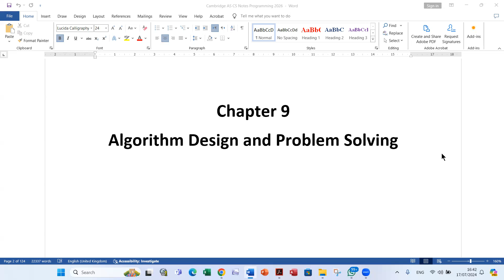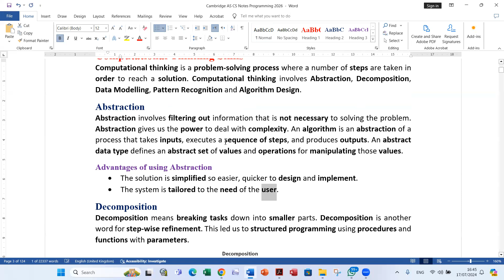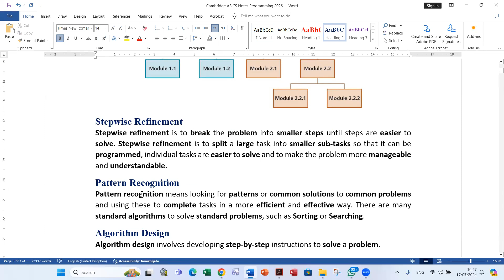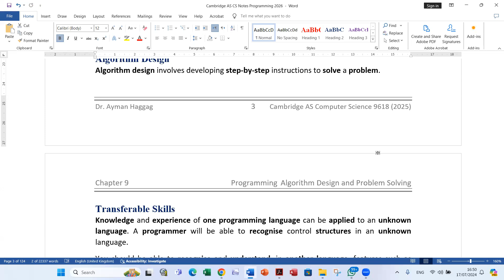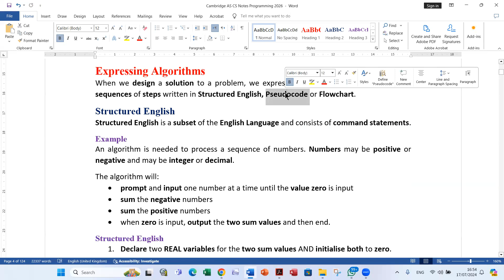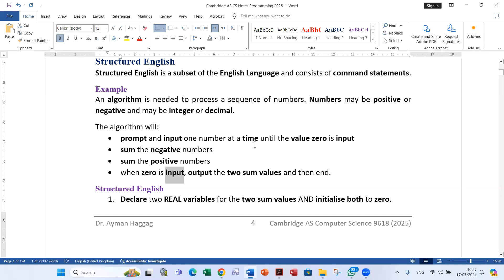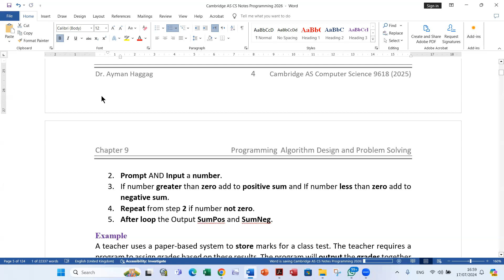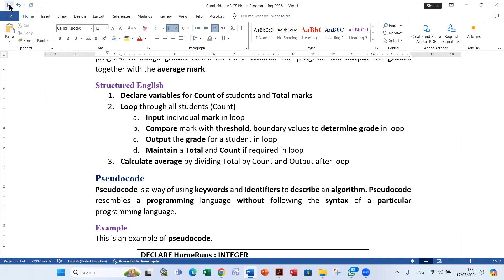AS Computer Science Programming 01 Chapter 9 Part 1